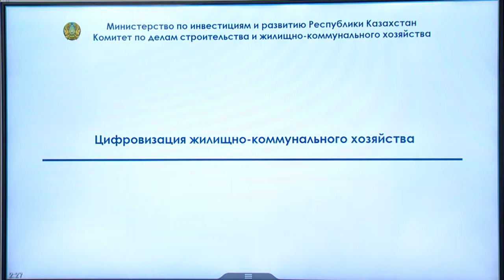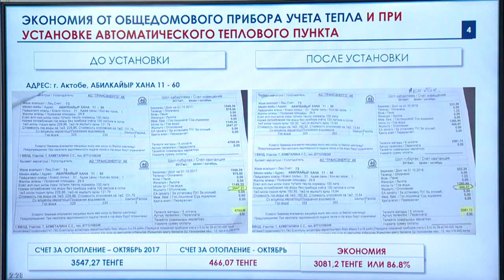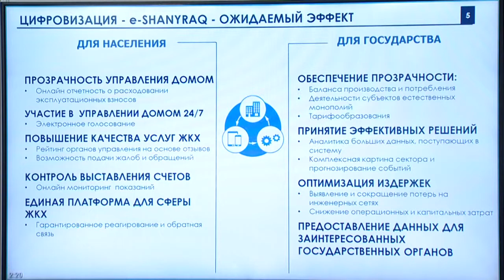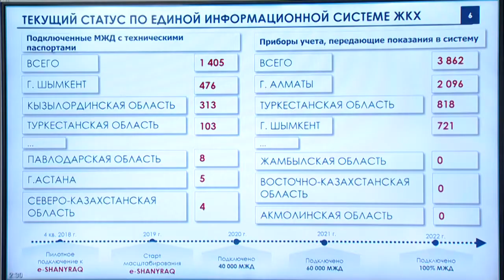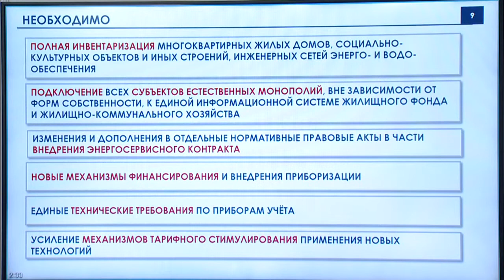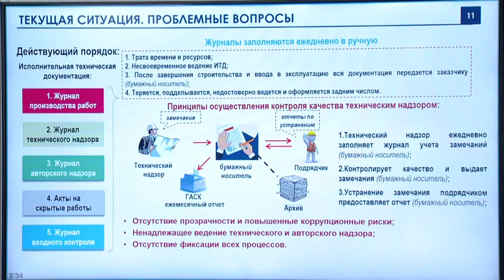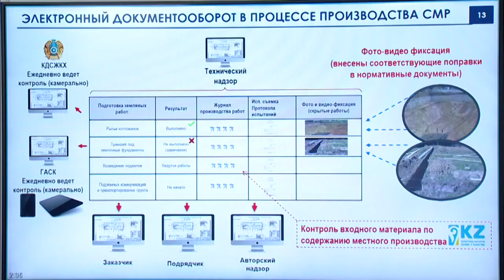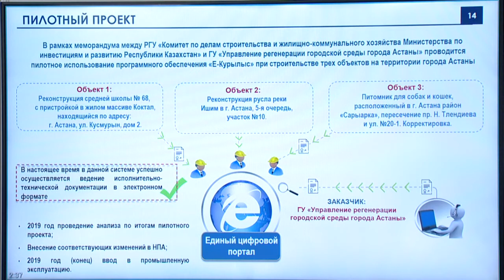ТКШ цифрландыру туралы (Ж. Қасымбек)